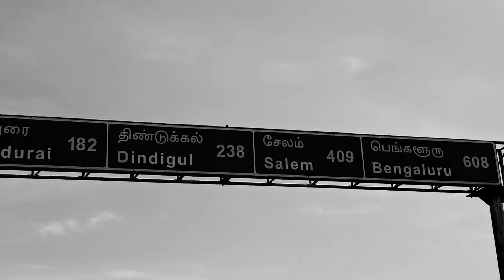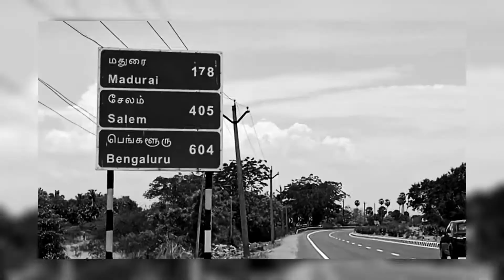Day 4:- Walking From Kanyakumari to Kashmir Solo 5200 Kms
Hi people. Am walking from Kanyakumari to Kashmir Solo. This is day 4 experience. Please Support.